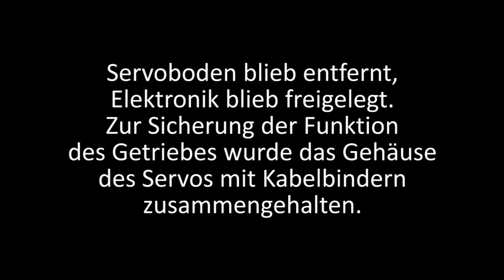Ballistol Seal im ServoTauchtest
Servo wasserdicht machen mit "Ballistol Seal" - Testaufbau. Verwendet wurde normales Leitungswasser.
Waterproofing a servo using "Ballistol Seal" - test rig. Normal tap water was used for the test.